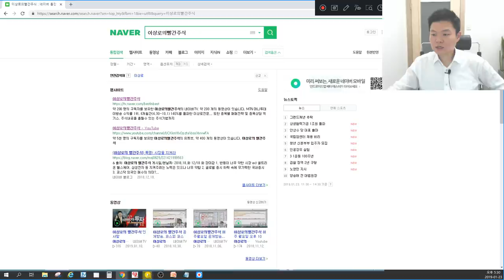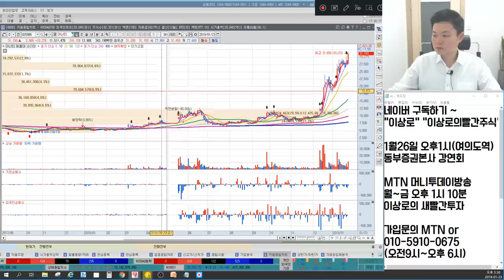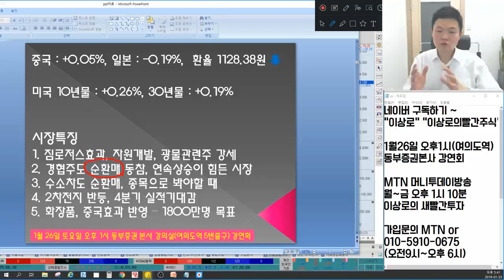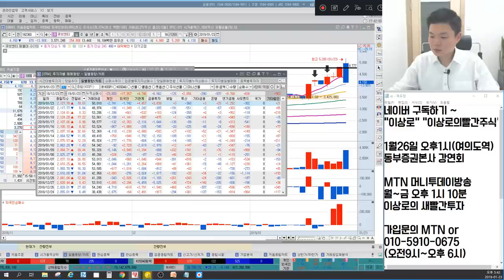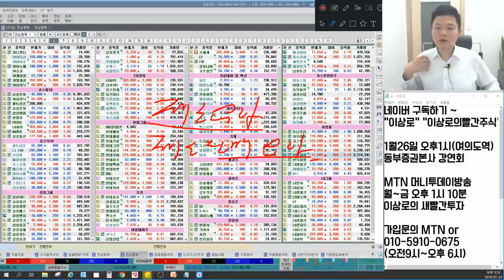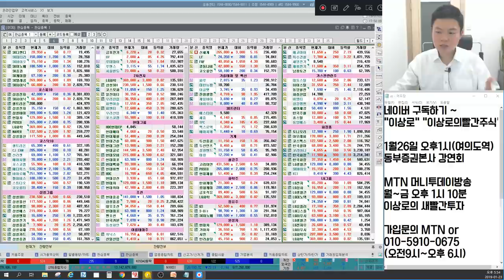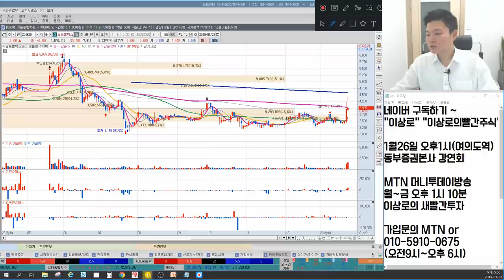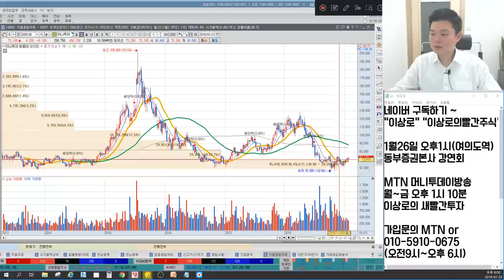아난티,포스코엠텍 경협주 세력매집가격,목표가는? 2차전지 언제까지 오르나? 화장품주 옥석가리기. 언론에 나오지않는 마감시황&종목추천(포스코켐텍,에코프로,한국화장품,우리산업)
1월 23일 장마감후 꼭 알아야할 주식 마감시황과 내일장 관심주 5선 지금 확인하세요~

1. 짐로저스효과, 다음 오르는경협주는 뭘까?
2. 경협주 순환매
3. 수소차도 순환매
4. 2차전지 반등, 언제까지?
5. 화장품, 중국효과 반영
6. 내일장관심주 공개